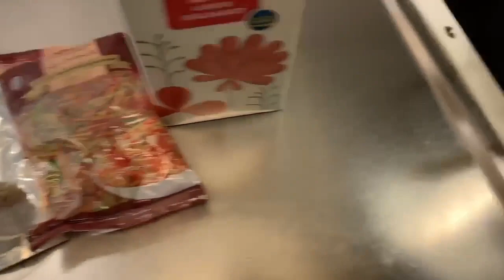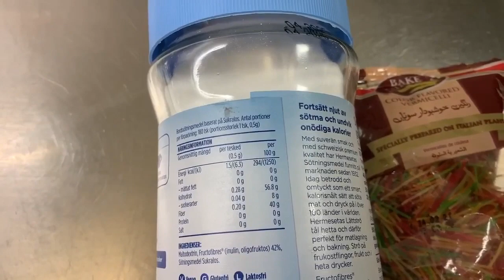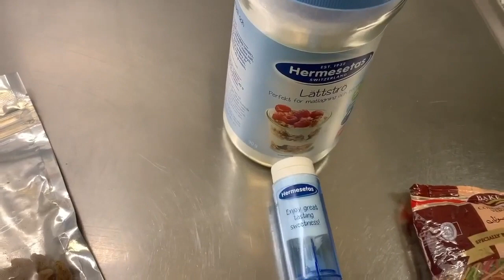Doodh wali colorful seviyan recipe |Vermicelli with milk|Low carbohydrates and sugar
Doodh wali seviyan recipe.vermicelli with milk.low carbohydrates and sugar